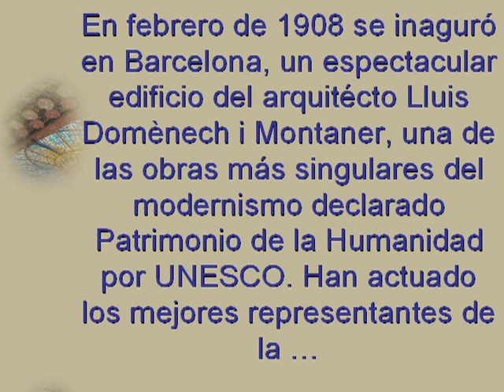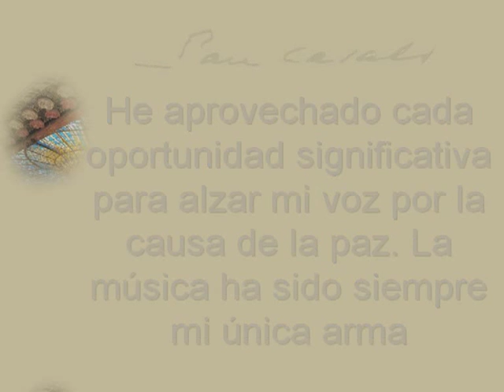❤Palais de la Musique - Barcelone -- Music Palace - Barcelona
This video is a beautiful conversion of PPS. All credits are recorded on video.

Cette vidéo belo é uma Conversão du PPS. Tous les crédits ne seront pas Estao vidéo enregistrée.

Este video é uma conversão de belo PPS. Todos os créditos estão registrados no vídeo.